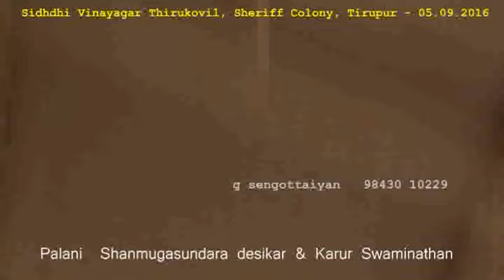Vantha vinaiyum...vasanamikavetri = Palani Shanmugasundaram & Karur Swaminathan